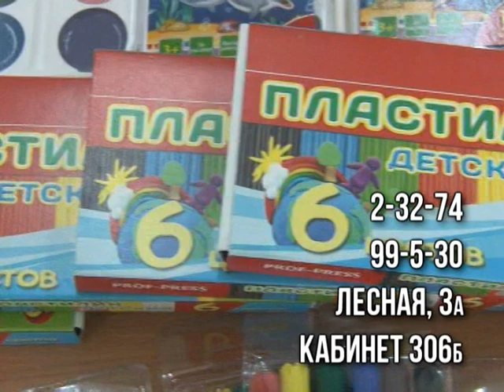Телеканал Амурск - Благотворительная акция "Помоги собраться в школу"